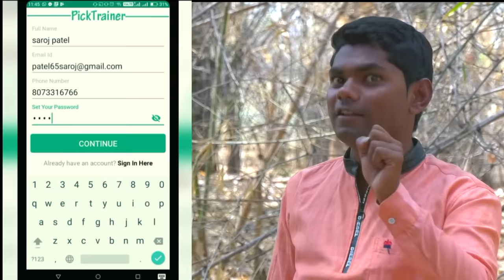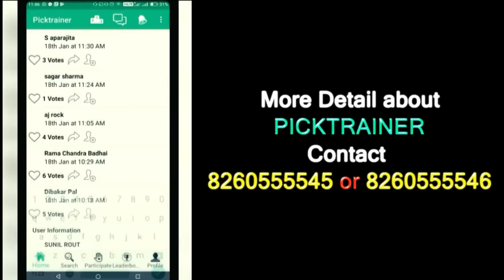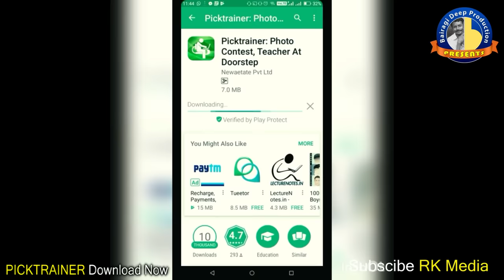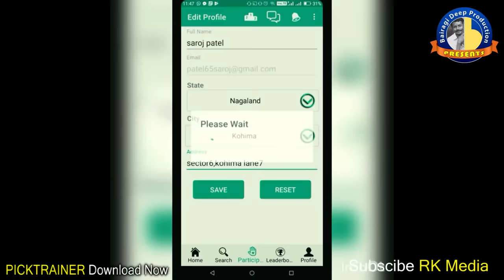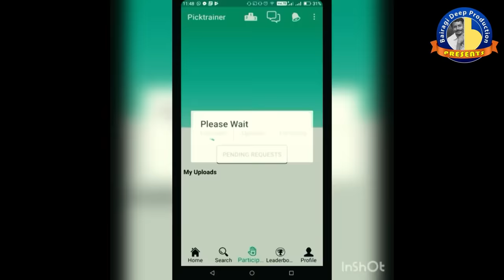LOVE VS MARRIAGE (Episode-15) JOGESH JOJO's COMEDY DUKAN Sambalpuri Comedy (RKMedia)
Comedy: Love VS Marriage
Category: Comedy Dukan Web Series (Sambalpuri Comedy)
Episode: 15
Banner: Bairagi Deep Production
Co-Operate: S Studio & RKMedia
Camera: Ashish Panda
Direction: Jogesh Jojo
Writer: Durga P. Pattnaik
Managed by: S Studio
Acting: Jogesh Jojo, Bhumi

* ANTI-PIRACY WARNING *
This content is Copyright to RKMedia. Legal action will be taken against those who violate the copyright of the following material presented.